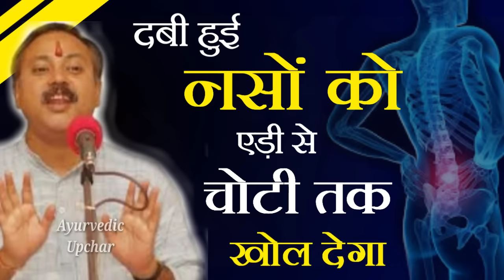3 मिनट में ऐड़ी से चोटी तक ब्लॉक नसें खोलें: Rajiv Dixit|Dabi naso ka ilaj|sciatica pain relief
★ झड़ते बालों को मजबूत कैसे करें

★घुटनों का दर्द खत्म करने का आयुर्वेदिक उपचार
* स्वदेशी चिकित्सा एवं सम्पूर्ण आयुर्वेदिक किताबे

* सर्वोत्तम  गुणवत्ता युक्त मिट्टी के बर्तन

* सर्वोत्तम  गुणवत्ता युक्त तांबे के बर्तन

* सर्वोत्तम  गुणवत्ता युक्त संपूर्ण रसोई सामान
★ शरीर की कमजोरी का मुफ्त आयुर्वेदिक उपचार

★ पाचन शक्ति को मजबूत करने का आयुर्वेदिक उपचार

★ मोटापा कम करने का सम्पूर्ण आयुर्वेदिक उपचार

★ चेहरे के दाग धब्बों का मुफ्त आयुर्वेदिक उपचार

★ झड़ते बालों को रोकने का मुफ्त आयुर्वेदिक उपचार

★ घुटनों के दर्द का मुफ्त आयुर्वेदिक उपचार

★ शुगर का मुफ्त आयुर्वेदिक उपचार

★ हमेशा जवान व तंदुरुस्त रहने का आयुर्वेदिक उपचार

Ayurvedic upchar by rajiv Dixit| Dabi hui naso ka ilaj rajiv Dixit
Rajiv Dixit sciatica pain relief home remedies
Best home remedies for sciatica pain
 3 मिनट में ऐड़ी से चोटी तक ब्लॉक नसें
 खोलें: Rajiv Dixit|Dabi naso ka ilaj|sciatica pain relief